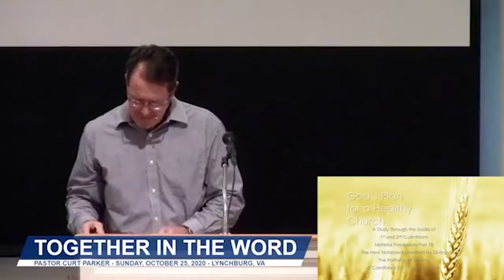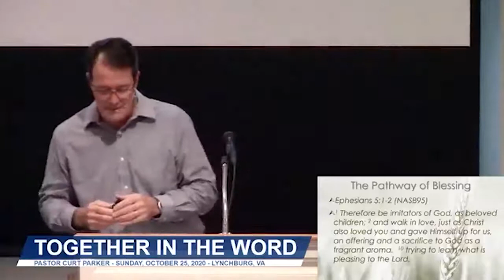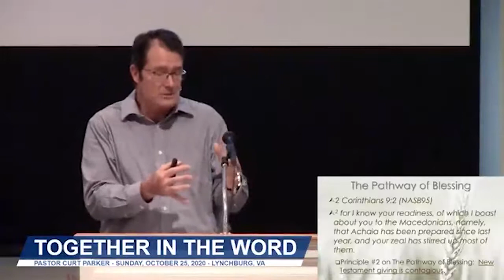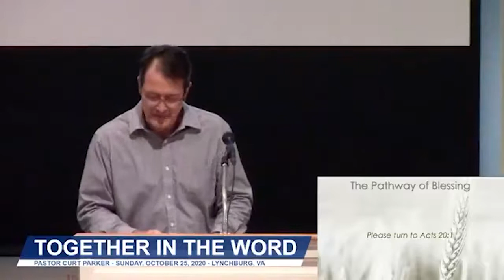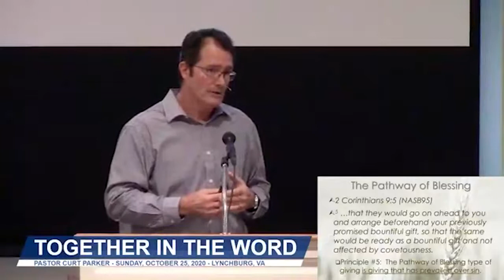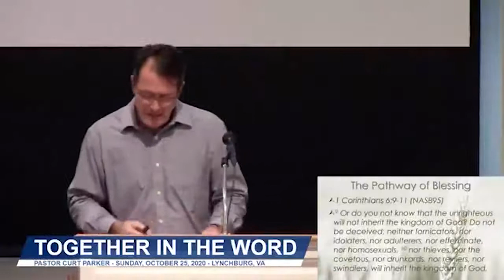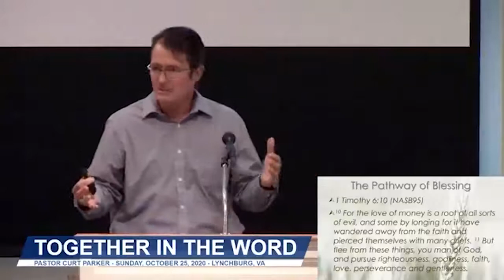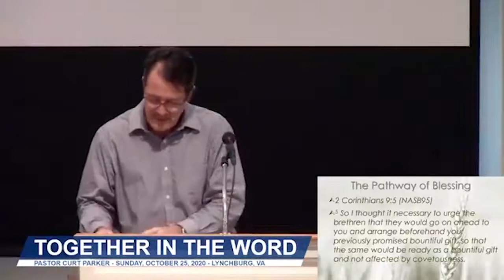October 25th, 2020 - Material Possessions: The Pathway of Blessing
Berean Baptist Church is located in Lynchburg, Virginia.